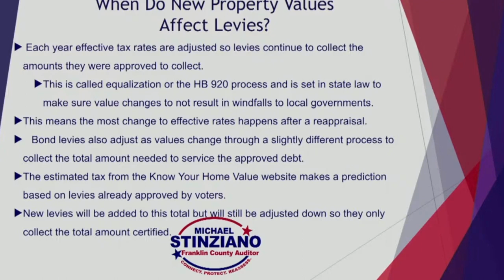Does the amount of money collected from property taxes ever go up, creating a windfall?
Video clip from September 11, 2023 Dublin City Schools Board of Education Meeting featuring Franklin County Auditor Michael Stinziano.